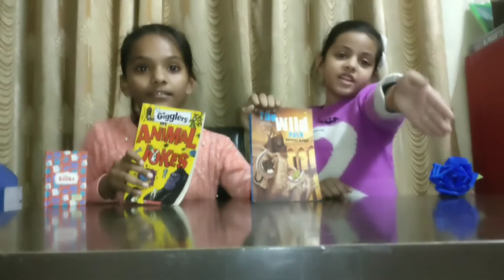Books Switch up challenge 👍📒books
book 2 - Limited-time deal: World's Greatest Leaders: Biographies of Inspirational Personalities For Kids